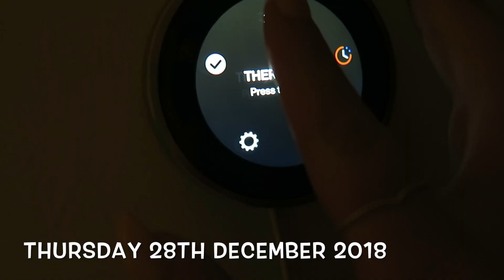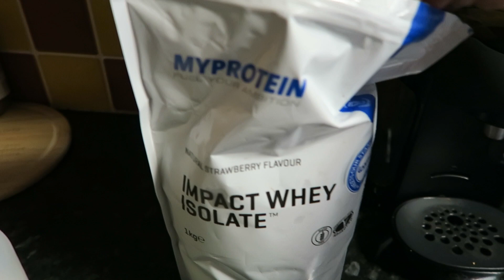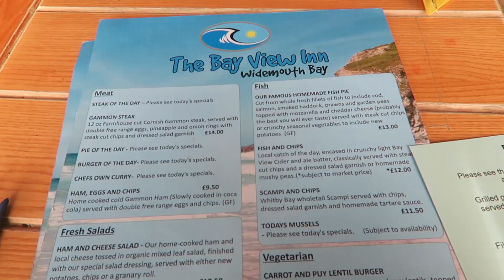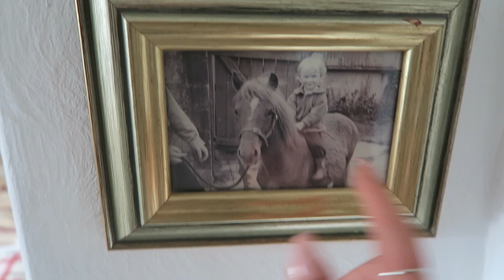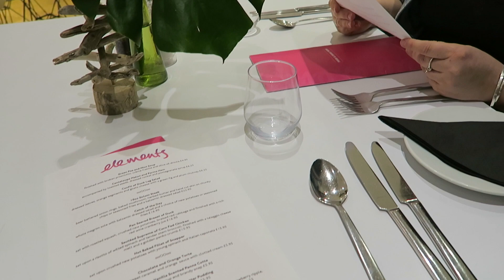BNS Ep.9 | My 21st Birthday! Cheat Day On a Bulk & Shoulder Workout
Grenade Code: GEORGIE25

Online coaching spaces available